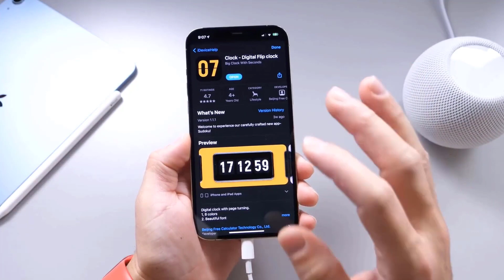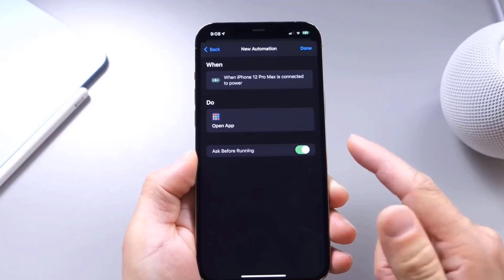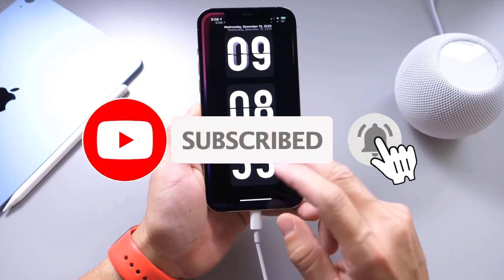كيف تحصل على ميزة Always On و الستاند نايت في الايفون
الرابط في هذه الصفحة

موقع مشروح